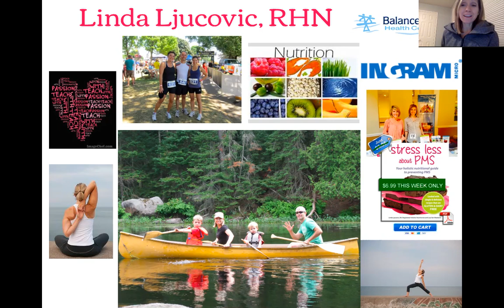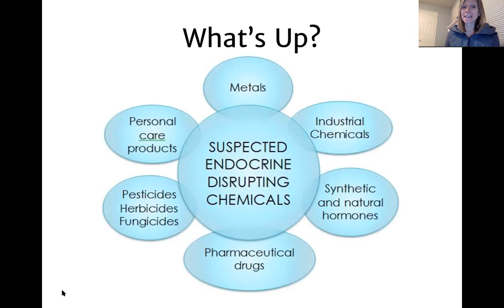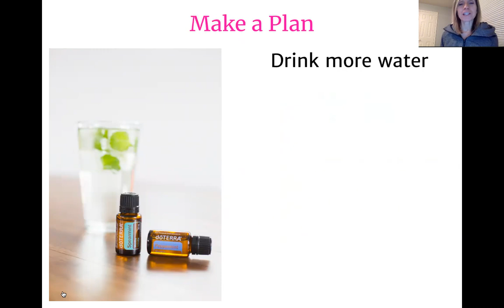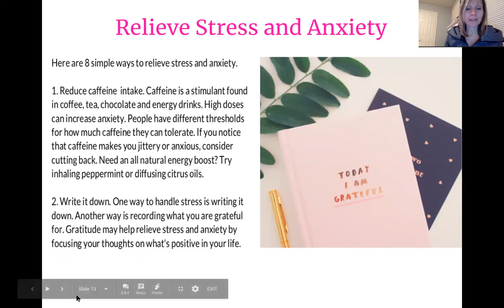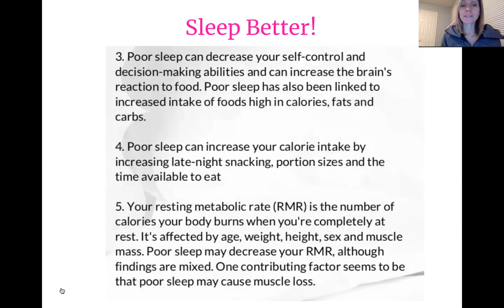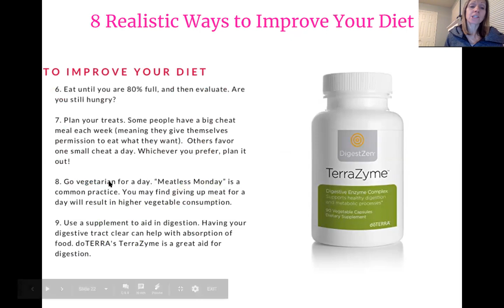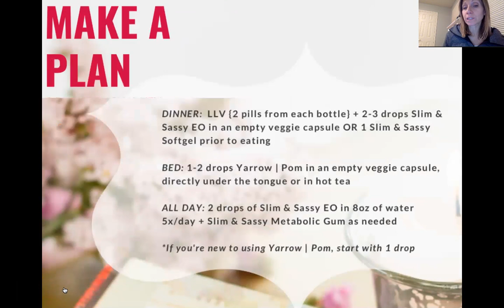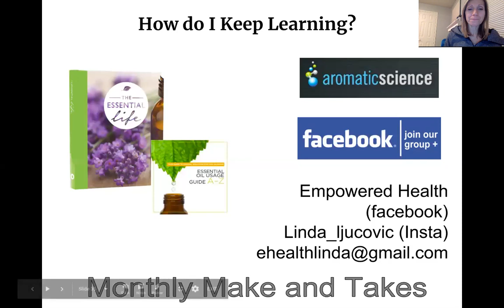Make Over Your Metabolism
Join Linda Ljucovic, Registered Holistic Nutritionist to learn about how you can ramp up your metabolism using diet, lifestyle and essential oils!